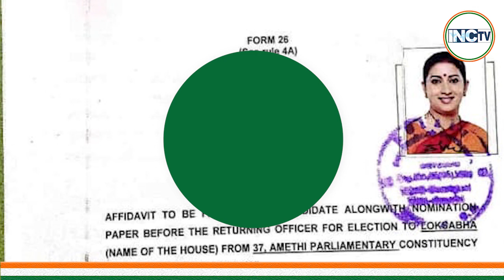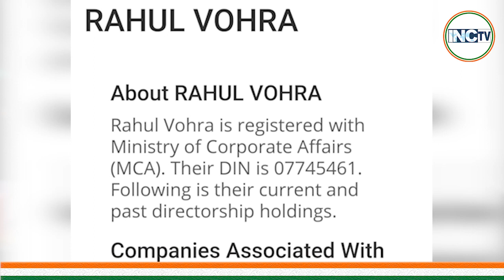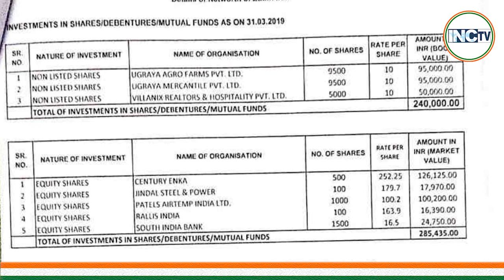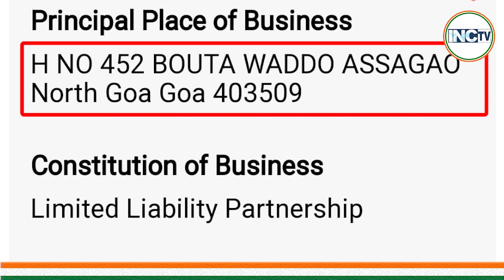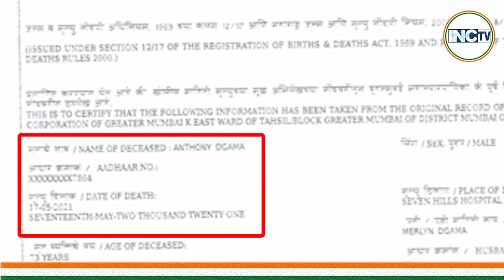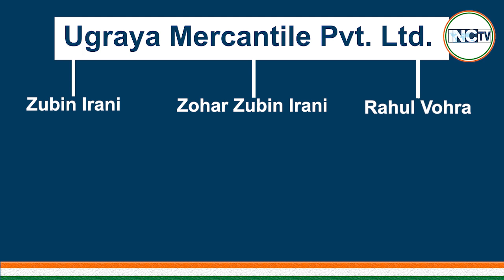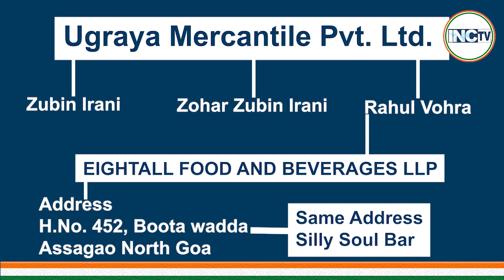सबसे बड़ा खुलासा वो दस्तावेज़ जो बता रहें है कि गोवा में अवैध बार के धंधे में शामिल है ईरानी परिवार।